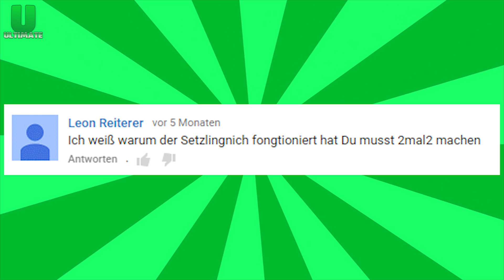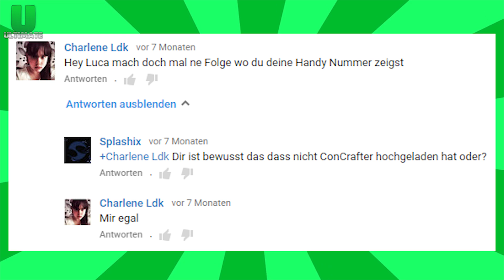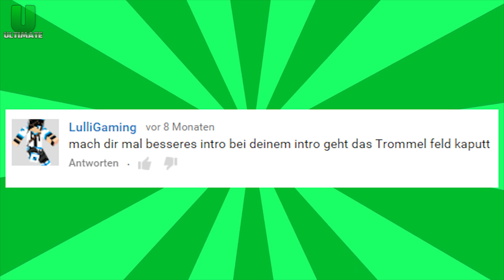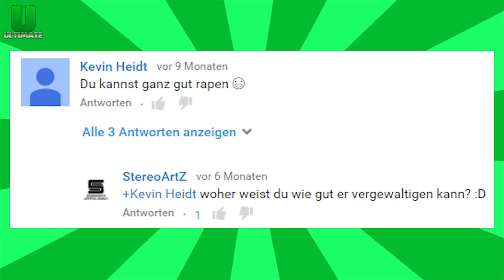MEINE "BESTEN" KOMMENTARE 2015 - Best of Kommentare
= WER DIE BESCHREIBUNG NICHT LIEST BEKOMMT AIDS =

Guten Rutsch in neue Jahr,

hoffe euch gefällt das Video! ;D

▬▬▬▬▬▬▬▬▬ LINKS ▬▬▬▬▬▬▬▬▬

▬▬▬▬▬▬▬▬▬ INFOS ▬▬▬▬▬▬▬▬▬

►Info: In diesem Video werden die meiner Meinung nach lustigsten, skurrilsten und merkwürdigsten Kommentare, die im vergangenen Jahr unter meine Videos geschrieben wurden, vorgestellt. Hoffe es gefällt euch! :D Da dies das letzte Video für 2015 auf diesem Kanal ist, nutze ich diesen Infotext hier einfach mal um mich für das Jahr zu bedanken. Danke dafür. :D Außerdem nochmal SpecialThanks an Tim aka. Fledger, der die Kommentare stilvoll vorgelesen hat und durch den ich die Idee für dieses Video hatte. Ich hoffe, dass 2016 ein genauso erfolgreiches Jahr wird. Guten Rutsch ins neue Jahr. :)

► Ciao.

~UltimateBestOfs